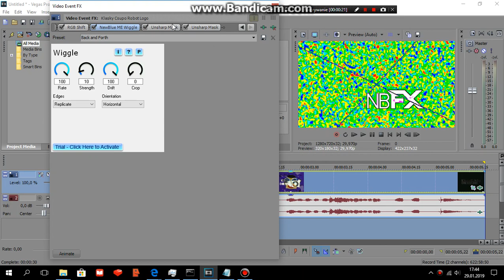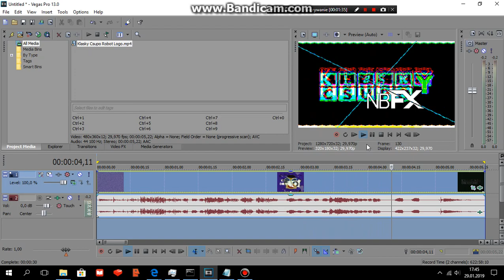How to make HiHiPuffyAmiYumiup V1